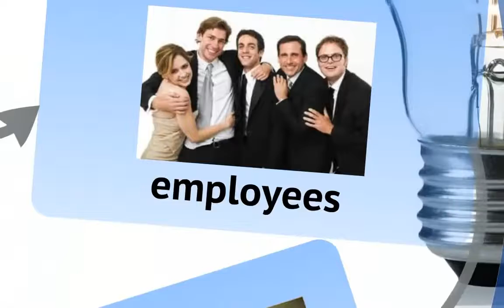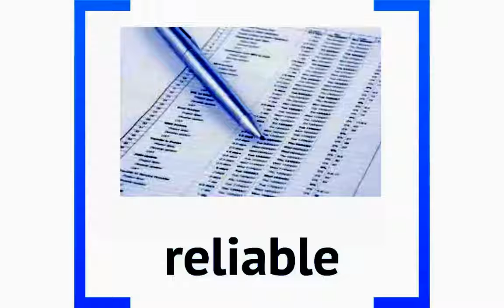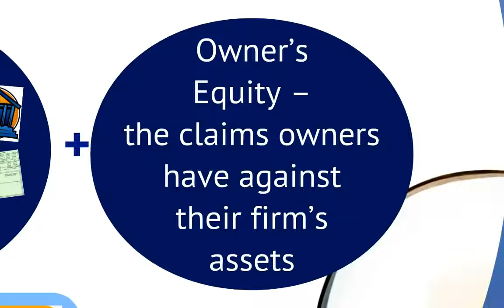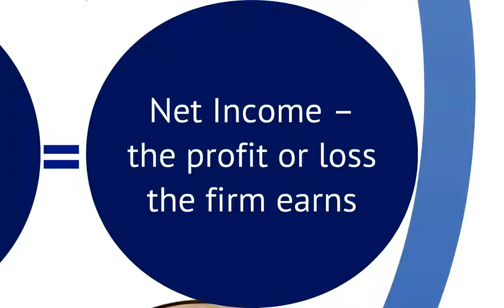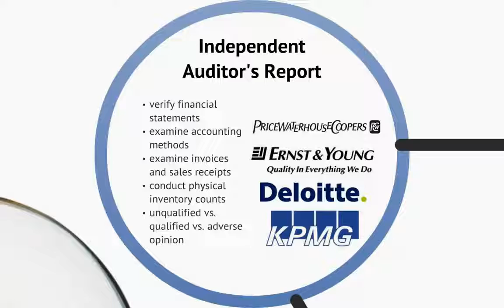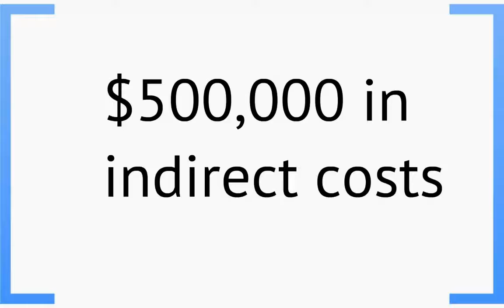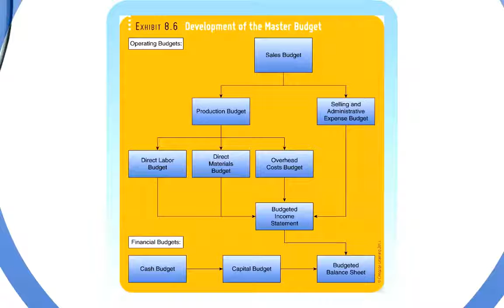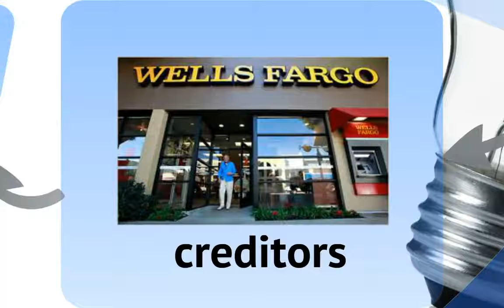Introduction to Accounting | Ep. 37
Accounting is a system for collecting, recording, analyzing, and communicating a company's financial information. Accounting is divided into two main categories: financial accounting and managerial Introduction to Accounting | Ep. 37